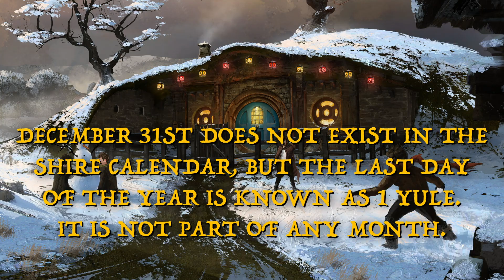December 31st in Middle-earth | Times of Feasting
What happened on December 31st (aka 1 Yule) in Middle-earth?

Yule celebrations continue in the Shire.

Artwork by Emily Austin & Nico Navarro